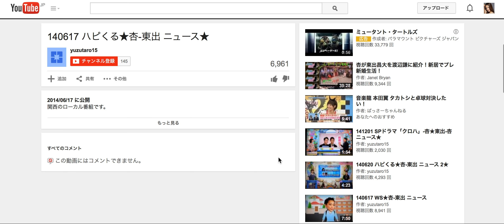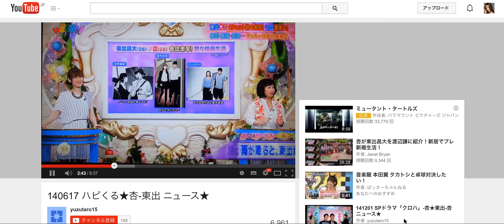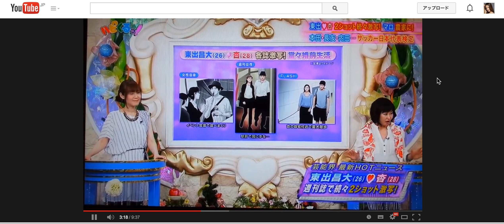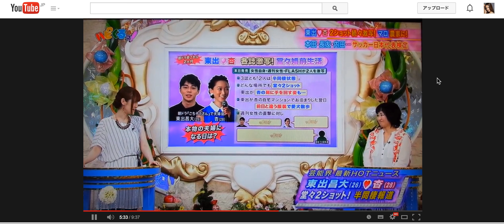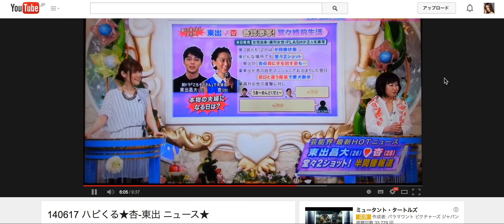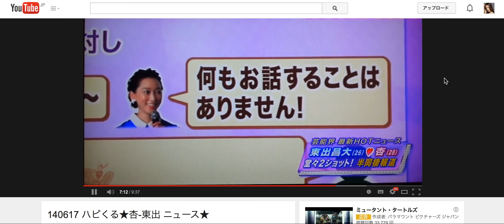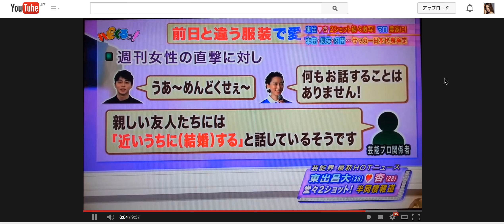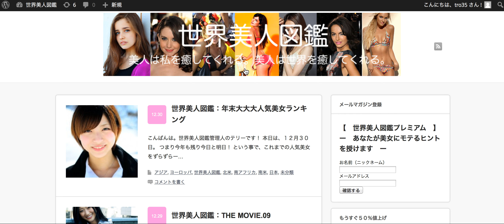結婚！？杏と東出！美男、美女カップル！世界美人図鑑：THE MOVIE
世界美人図鑑の管理人のテリーです。
また、ブログやTwitterも行っています。
是非、繋がって頂けたらと思います。

世界にはこんな美女がいます！
是非、検索してみて下さい。

【日本】
綾瀬はるか
新垣結衣
北川景子
井上真央
戸田恵梨香
堀北真希
長澤まさみ
本田翼
桐谷美玲
前田敦子
有村架純
吉高由里子
石原さとみ
大島優子
武井咲
能年玲奈
宮崎あおい
杏
杏 結婚
杏 東出
杏 ドラマ
杏 花言葉
杏 意味
杏 渡辺謙
杏 父親
杏 ブログ
杏 かわいい
杏子 歌手
杏 anytime
杏 あんず
杏 アルバム
杏 愛犬
杏 アプリコット
杏 ann 名駅店
杏 ann
杏子 あんこ
杏子 彰
杏子 aa
杏 意味
杏 犬
杏 イラスト
杏 いも
杏 イラストレーター
杏 イタリア語
杏 意味 漢字
杏子 意味
杏子 抱き枕
杏子 wiki
杏 歌声
杏 うさぎ
杏 歌うまい
杏 梅 違い
杏 歌声 24時間
杏 uniqlo
杏 ウエディングドレス
杏 植え替え
あんずの うた
杏 英語
杏 栄養
杏 エイリアンズ
杏 映画
杏 演技力
杏 エッセイ
杏 栄養ドリンク
杏 絵
杏子 エピソード
杏子 英語
モデル ダイエット
モデル 体重
モデル オーディション
モデル ブログ
モデル ポエム
モデル 食生活
モデル 私服
モデル 一覧
モデル 美香
モデル ポーズ
モデル 脚
モデル アガサ
モデル 朝ごはん
モデル ayumi
モデル アリス
モデル 歩き方
モデル アプリ
モデル 足
モデル 愛用 財布
モデル amo
モデル 一覧
モデル iphoneケース
モデル 意味
モデル イケメン
モデル 一重
モデル izumi
モデル 市川
モデル 一日
モデル izu
モデル 梅しゃん
モデル ウエスト
モデル ウォーキング
モデル 裏側
モデル 運動
モデル 腕時計
モデル 梅田賢三
モデル 後ろ姿
モデル ウエスト 平均
モデル u
モデル emi
モデル 英語
モデル 絵美里
モデル エマ
モデル emi 旦那
モデル emma
モデル えみり
モデル 笑顔の作り方
モデル エミ
モデル エリー
モデル 男
モデル 小野寺マリ
モデル 応募
モデル オーディション メンズ
モデル オーディション 雑誌
モデル 女
モデル 大阪
モデル おやつ
モデル 応募 写真
モデル 可愛い
モデル 髪型
モデル カラコン
モデル カップル
モデル 海外
モデル カメラアプリ
モデル カバンの中身
モデル かな
モデル 壁紙
モデル 髪色
モデル 給料
モデル 筋肉
モデル 喫煙
モデル 求人
モデル キャンキャン
モデル 着物
モデル キコ
モデル 京都
モデル キャリーバッグ
モデル 消えた
モデル 倉本
モデル 倉本康子
モデル 口紅
モデル 唇
モデル クララ
モデル クラッシー
モデル 熊沢
モデル クロエ
モデル 苦労
モデル 空腹
モデル 結婚
モデル 結婚式
モデル 健太郎
モデル ケリー
モデル 化粧
モデル 化粧ポーチ
モデル 化粧水
モデル 化粧品
モデル 喧嘩
モデル 化粧の仕方
モデル コーデ
モデル コーディネート
モデル kouka
モデル 香水
モデル 近藤千尋
モデル coco
モデル 小梅
モデル 香菜子
モデル 公開処刑
モデル 子供 名前
モデル 財布
モデル 撮影会
モデル 撮影
モデル サイズ
モデル 聡子
モデル 小夜子
モデル 里海
モデル 撮影風景
モデル 最近
モデル 里子
モデル 食生活
モデル 私服
モデル 身長
モデル shiho
モデル ショートヘア
モデル 身長 体重
モデル 写真
モデル 仕事
モデル 写真集
モデル 収入